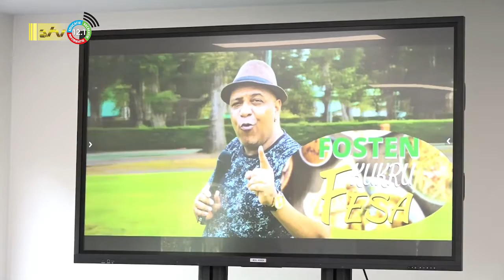24 08 2022 Directoraat Cultuur organiseert Fosten Kukru Festival